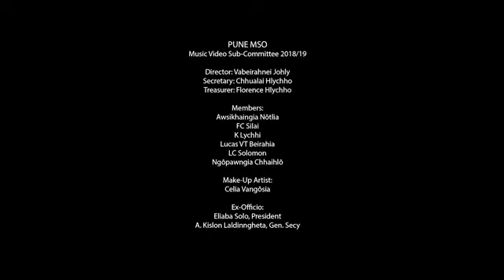Pune MSO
Pune MSO || "MARALAND CHÂTA"
Composed By.
                 Benjamin Solo